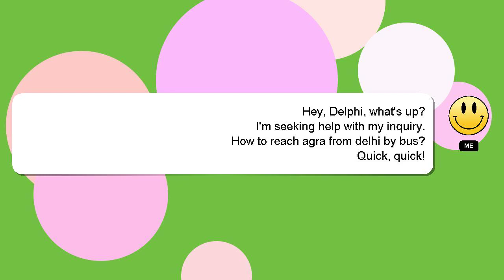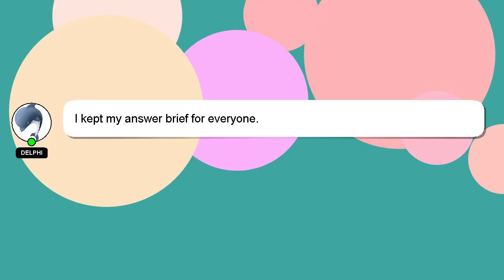How to reach agra from delhi by bus?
A brief presentation of myself, Hello everyone, I'm Delphi. I am here to help you get the answers you are seeking. - How to reach agra from delhi by bus?

Don't hesitate to leave a comment or start a chat if you have a more specific question. Providing an answer will be acknowledged and appreciated with a 'heart' from me.

*2 What we are experimenting :*